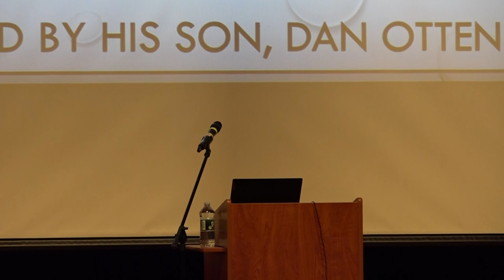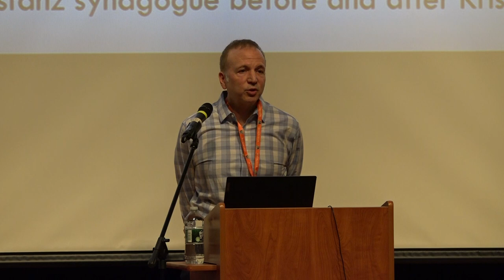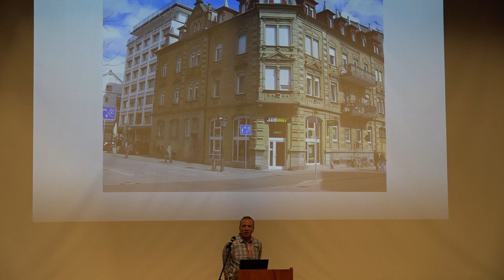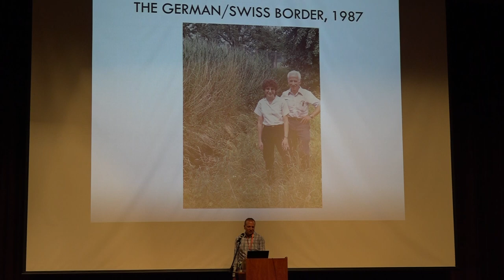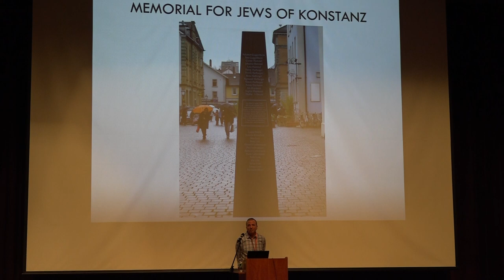Speaker - Dan Ottenheimer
Dan Ottenheimer came to Westwood High School to talk about his late father's experiences from the Holocaust.